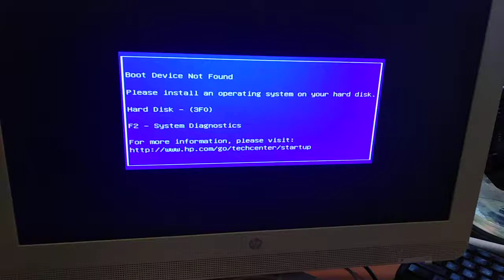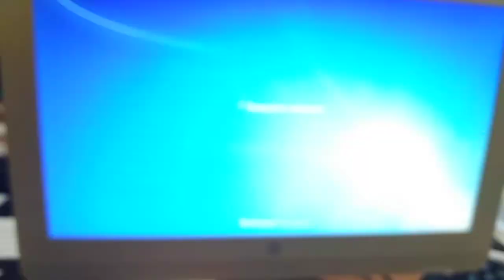HP all in one pc не включается. РЕШЕНО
Boot Device Not Found:  Исправить ошибку при включении...
Иногда при включении ноутбука или ПК вы можете увидеть сообщение об ошибке "Boot Device Not Found"